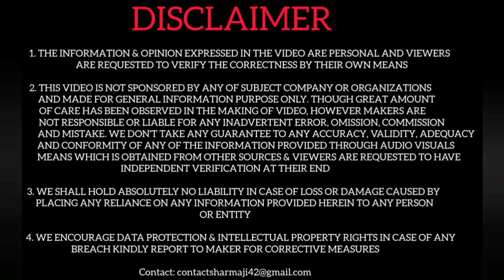Mahindra Cars Latest Monthly Sales In India ! June 2024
This video is for educational purpose only under fair use Copyright Disclaimer: - Under section 107 of the copyright Act 1976, allowance is made for FAIR USE for purpose such a as criticism, comment, news reporting, teaching, scholarship and research.